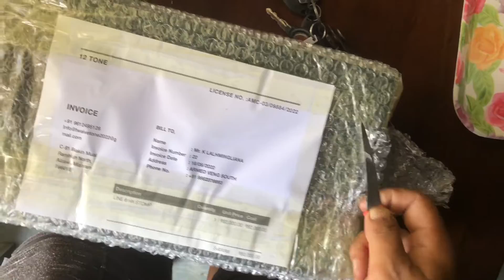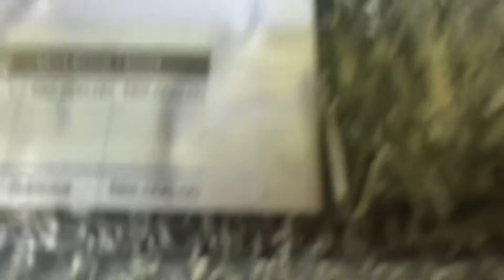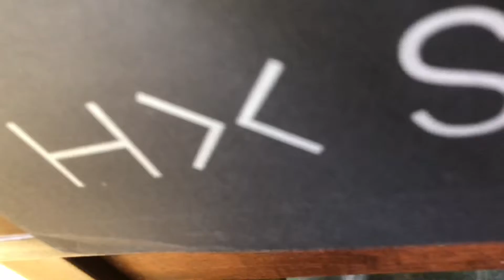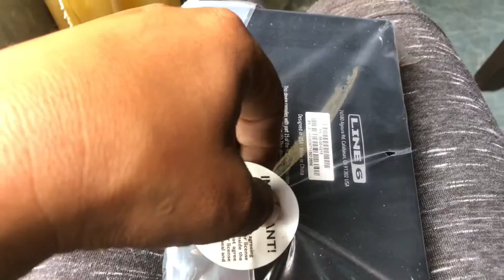K.Hminga Guitar Effect thar Unboxing | Line6 HX Stomp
@KHminga  Guitar processor thar @Line6Japan@hxstomp